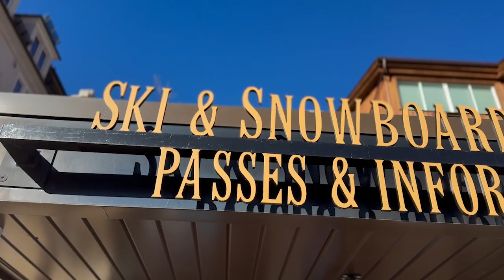Tricia's Weekend Picks in Vail - 11/15/24